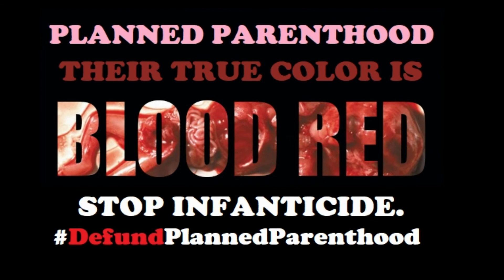03, Planned Parenthood's Failure to Report Heinous Crimes Empowers the Abusers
This video is three of a series of nine. I did not record this speech. The speech was videotaped by someone in Washington, DC, but I don't know by whom.  I will be glad to give full attribution to the person who did record it.

I edited and am reposting this speech by Representative Diane Black, R-TN, to bring awareness of the horrendous practices of Planned Parenthood and why they need to be defunded.

To contribute to the work of Live Action, please visit their